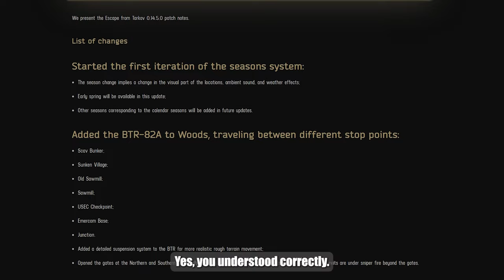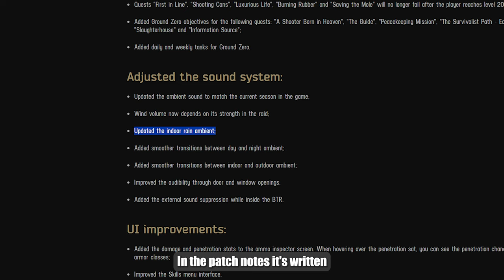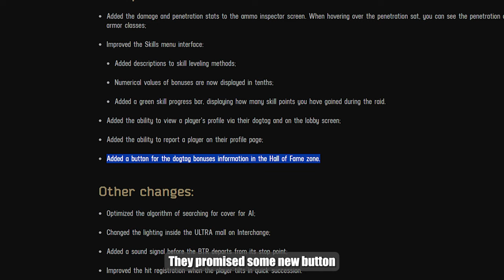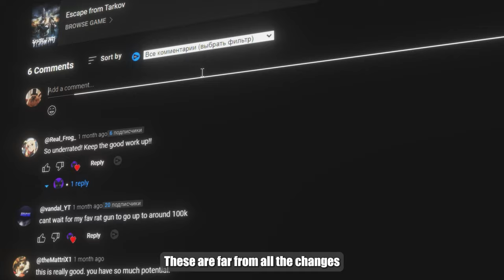PATCH 0.14.5 REVIEW - PRACTICE TEST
Hello survivors!

Today we have important news: a new patch 0.14.5 has been released for Escape from Tarkov, and there are many interesting changes in it!

🚗 Adding an armored personnel carrier to the "Forest" location:
Now armored personnel carriers have appeared in the Forest location, which will add more dynamics and pose additional challenges for survival.

💥 Reworked limb penetration system:
The limb penetration system has been revised, which will affect the gameplay and tactics in battles. Now players have to adapt to new conditions and strategies.

🌟Updating the lighting at the "Endoument" location:
The Denouement location has received updated lighting, which creates a more realistic and atmospheric gaming environment. Get ready for a new visual experience!

🛠️Bug fixes:
In addition, the patch fixed many bugs and shortcomings, improving the overall quality of the gameplay.

🤔 Conclusions:
Patch 0.14.5 brought many interesting changes and improvements that will affect the gameplay in Escape from Tarkov. Immerse yourself in new challenges, adapt to changes and enjoy an updated gaming experience!

What changes did you like the most? Share your impressions in the comments!